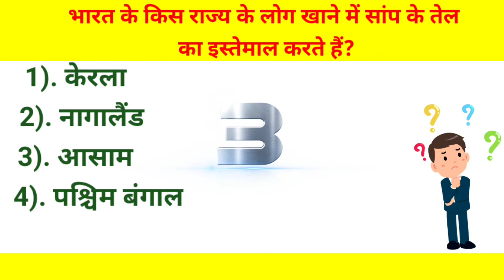gkquestion ssc upsc ips army gk